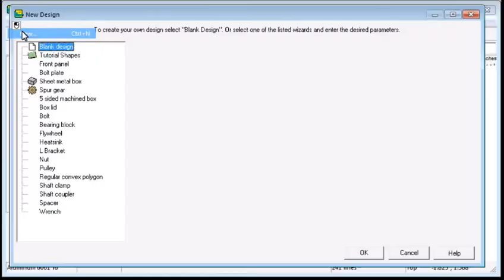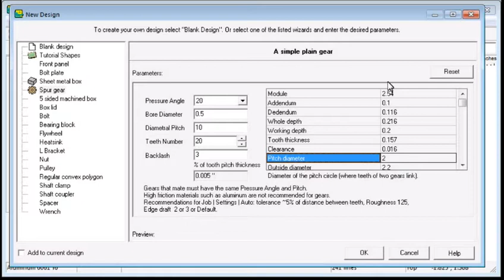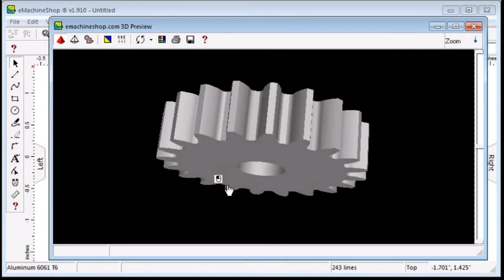2D Trick 10: How to Create a Spur Gear Using the Design Wizard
Watch how easy it is to use the eMachineShop Design Wizard to Create a Spur Gear. View all design wizards